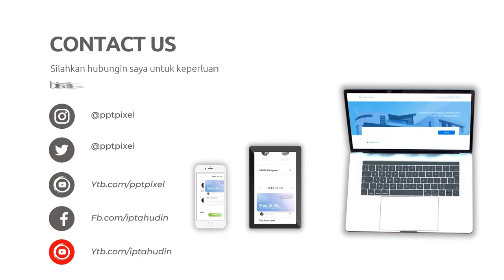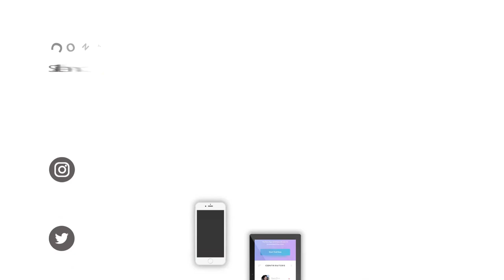Animasi Pembelajaran Guru, Video Promosi Bimbingan Belajar | Tempat Les | Iklan Bimbel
Jasa Edit Video Animasi Pembelajaran Guru, Video Promosi Bimbingan Belajar | Tempat Les | Iklan Bimbel atau